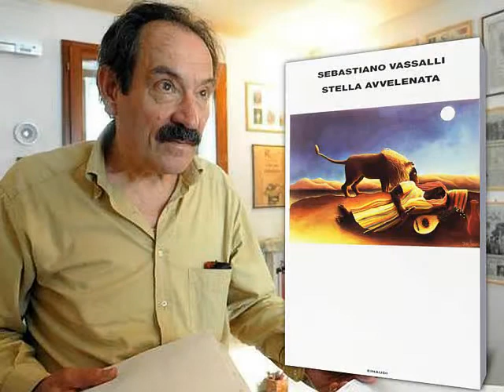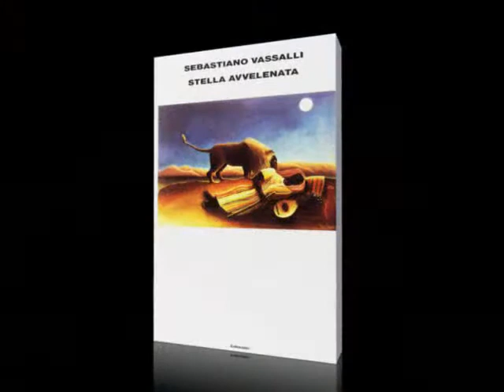STELLA AVVELENATA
IL PAESAGGIO NELLE STORIE DI SEBASTIANO VASSALLI
di Paola Todeschino
Il romanzo "Stella avvelenata", Edizioni Einaudi 2003, narra la storia di Leonardo Sacco, un giovane chierico che nel 1441 lascia il suo paese, Casale Monferrato, alla volta di Parigi, per frequentare l’università. Il viaggio, ricco di pericoli e brutti incontri, avrà ben altra destinazione: la mitica Atlantide.
Questo breve passo segna l’inizio dell’avventuroso cammino.

"L’aria era fresca, quasi fredda; e il paesaggio in cui si muoveva il nostro chierico, camminando di buon passo, era il più bello che si potesse immaginare. A destra, alta sull'orizzonte, c’era la montagna che da sola, domina questa parte d'Italia: il Monte Rosa, con la sua corte di montagne minori. A sinistra, avvolte da una luce dorata, c’erano le colline del Monferrato con le loro vigne, i loro boschi, i loro villaggi stretti, ognuno, intorno al suo campanile..."
Sebastiano Vassalli, Stella avvelenata